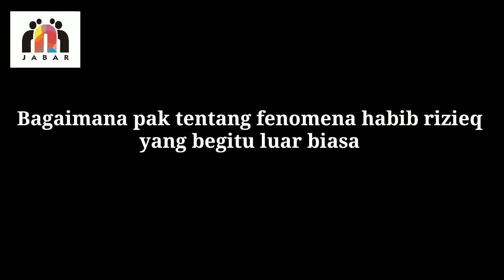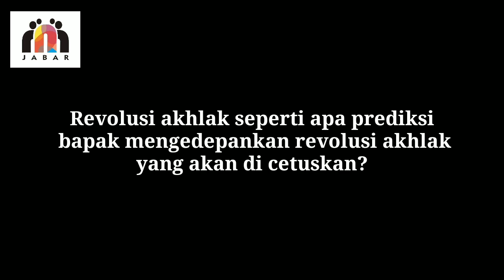REVIEW; Positif Negatif Habib Rieziq Syihab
Reviewer; Dr Bambang Istianto